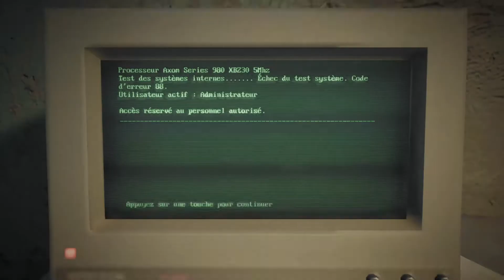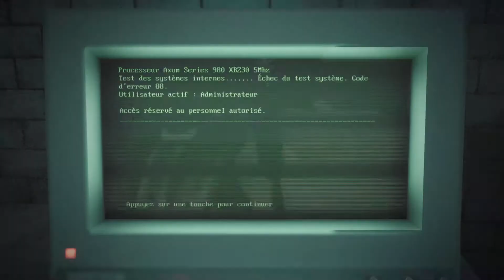Remnant from the Ashes Gameplay Walkthrough FR-PART 12-ENDING [XBOX ONE 1080P]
Dans la douzième et dernière partie de Remnant from the Ashes nous retrouverons finalement le fondateur Ford dans une prison.
Il nous dira comment entre dans la tour pour arrêter complètement la Racine.

Boss: Le Ravageur
Final Boss: Rêveur et Cauchemar